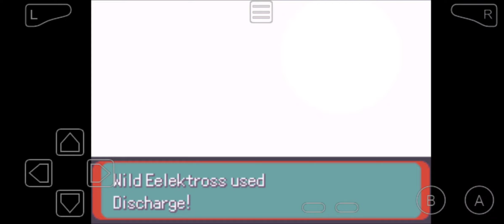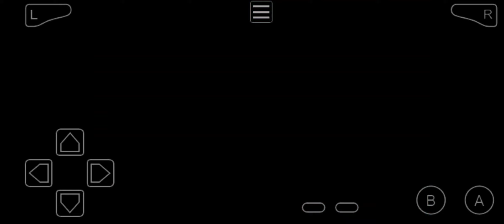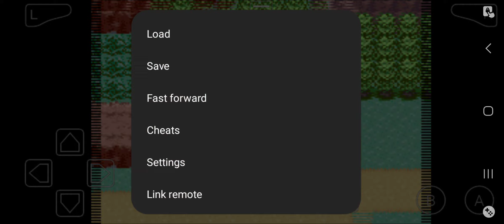pokemon Quetzal shinylocke